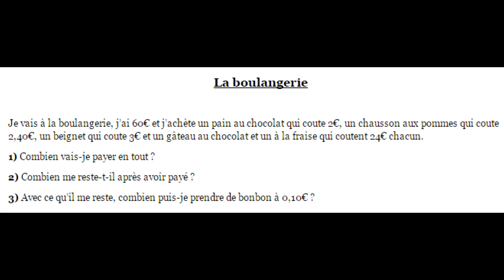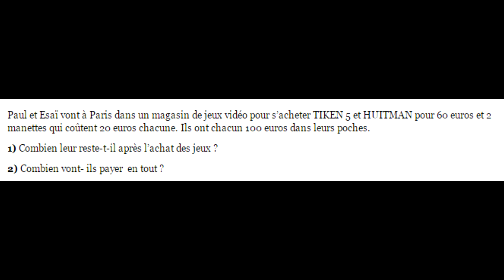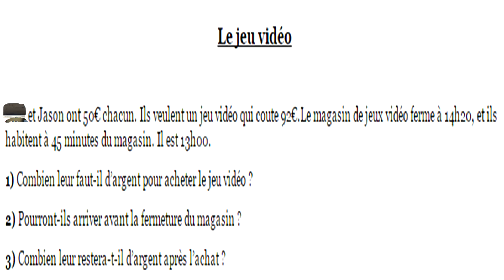JE FAIS MON DM DE MATHS EN VIDÉO [AIDEZ-MOI]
Je fais mon DM de Math en vidéo n'hésiter pas à m'aidez dans les commentaires !